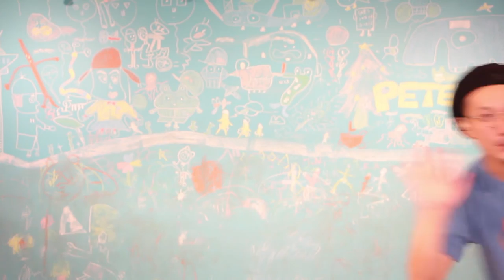【まほうのセルフトーク】【アファメーション】あきらめの一歩先に〇〇が落ちている。